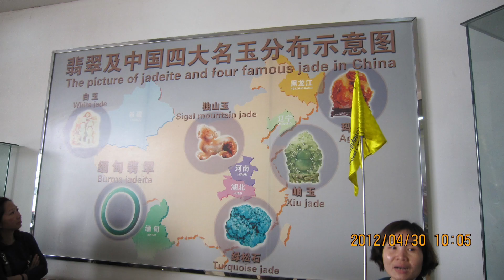Review: Đá Quý Bắc Kinh (Beijing Zhongdi Da Jewellery Authenticate Center) I Beijing I Thang Vu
Review: Đá Quý Bắc Kinh (Beijing Zhongdi Da Jewellery Authenticate Center) I Beijing I China I Thang Vu
Đến Bắc Kinh nhất định bạn phải thưởng thức các cửa hàng trung tâm đá quý , ở đây có rất nhiều nghệ nhân nổi tiếng chế tác những sản phẩm tuyệt vời , giá cả hợp lí , bạn hãy đến và mua cho mình một món đồ lưu niệm nhé

When you come to Beijing, you must definitely enjoy the gemstone shops. There are many famous artisans crafting wonderful products at reasonable prices. Come and buy yourself a souvenir.

Địa chỉ/Address: 59 Xinjiekou N St, Xicheng District, Beijing, Trung Quốc, 100082.